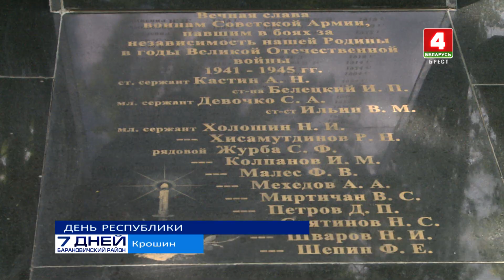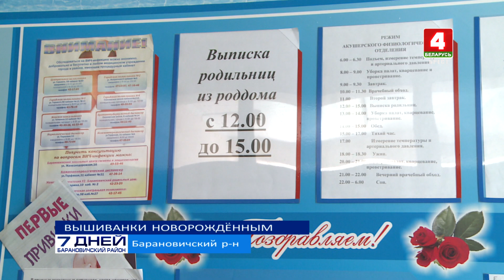7 дней. Барановичский район 06-07-19